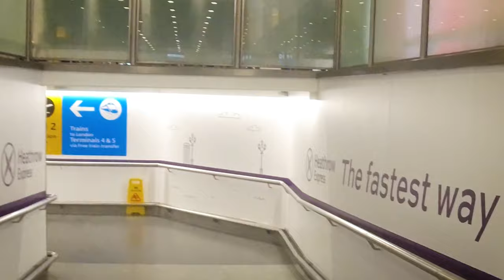How to book Train Tickets from Heathrow Airport | London Heathrow Express | Heathrow to Upton park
This video will guide you to book tickets from Heathrow Airport ✈️ and how I reached Upton park via Paddington from Airport !